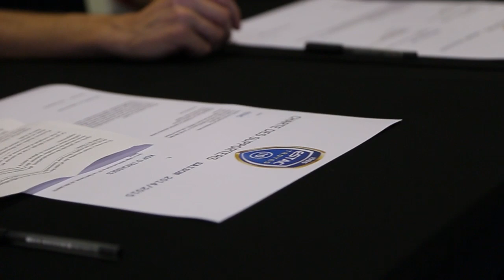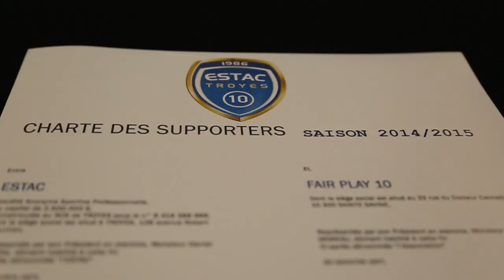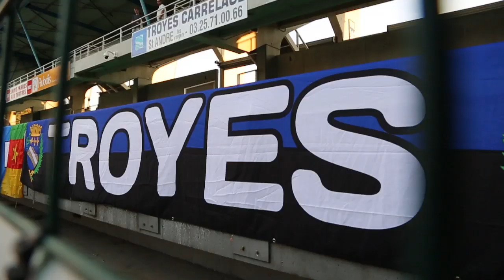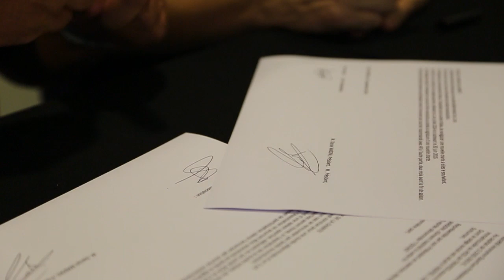Signature officielle de la Charte Supporters